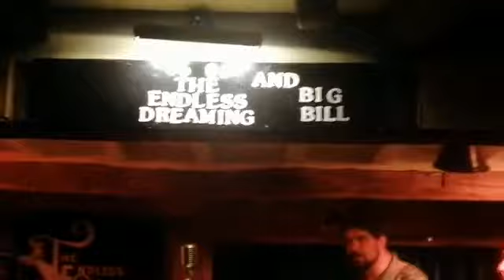'L.A. Woman' by The Doors - T.E.D. @ Blauwe Kater